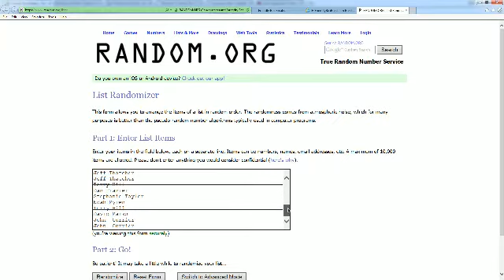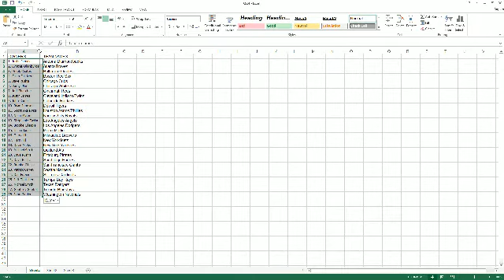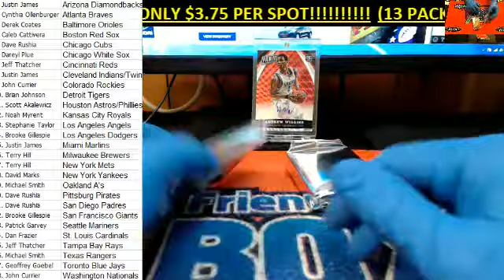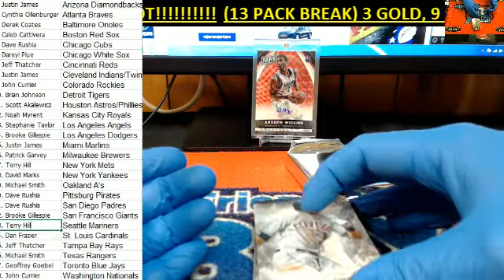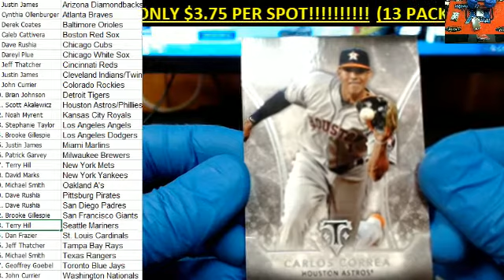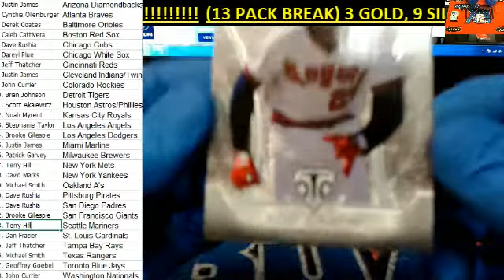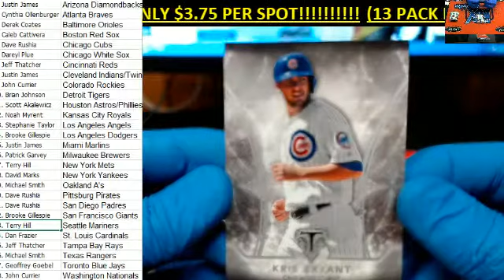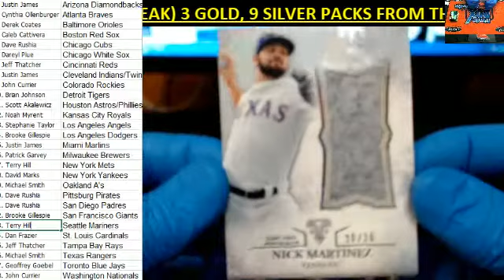2015 Topps Triple Threads Baseball FANTTT112